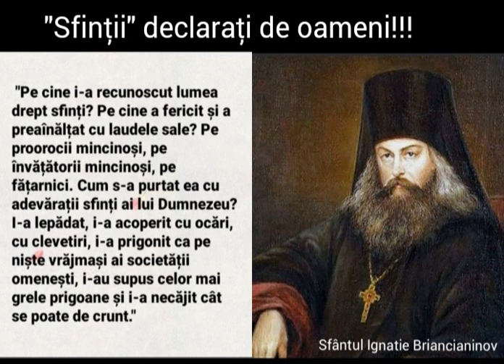”Sfinții” declarați de oameni